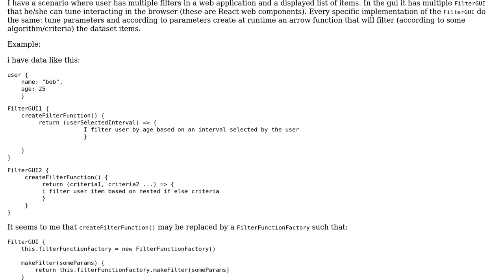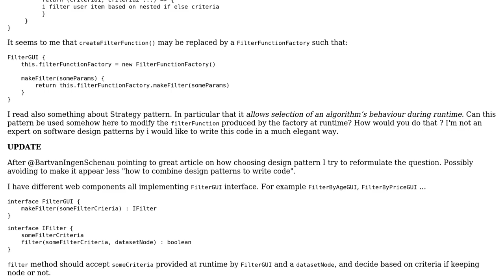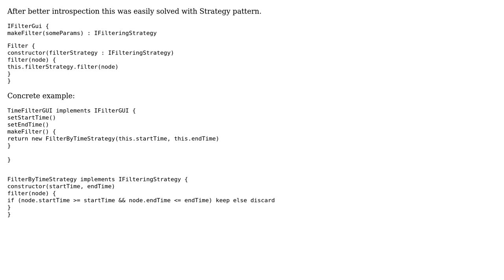Software Engineering: Modify method behaviour at runtime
With thanks & praise to God, and with thanks to the many people who have made this project possible! You are responsible for your own actions.